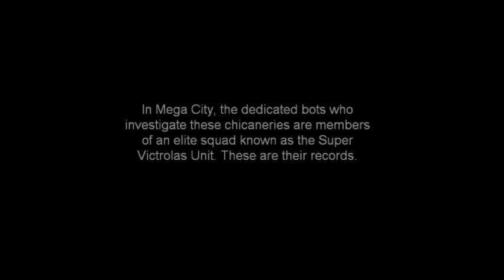CoopMan SVU - Mega Man Doom mod (Part 8)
In the next episode: Mega-double